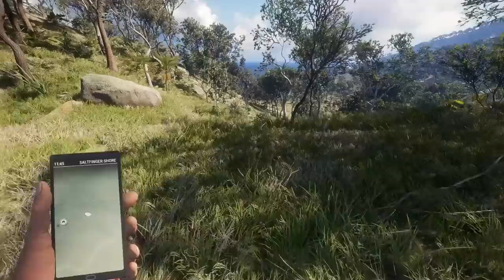Emerald Coast Stream: Getting stanky in the land down under (it's hot there)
Hello and welcome back to theHunter: Call of the Wild! In today's stream Pablo and I are heading to Emerald to try and find ourselves some nasty lil critters. Kangaroos? Probably. Crocs? Maybe. Your mom? You already know it bud. So sit down, grabs some snacks, and get all sweaty and stanky with me and Pablo.